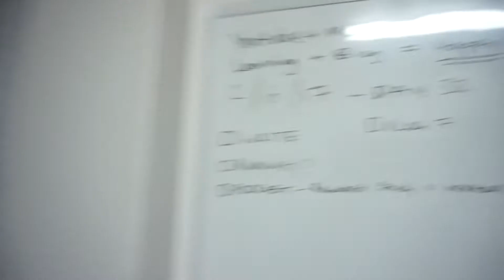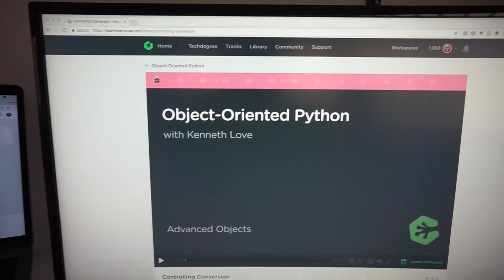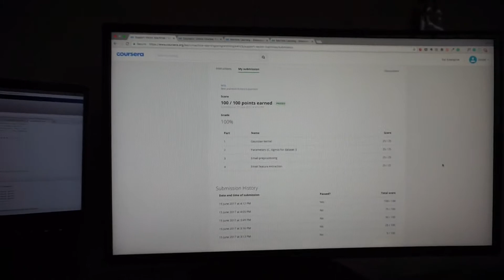How I keep myself on track | 100 Days Of Code 8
I've always found I work better when my goals are laid out in front of me, nice and clear. So I created a yes and no list of the things I want to be doing for the foreseeable future.

Say Hi to me anywhere!